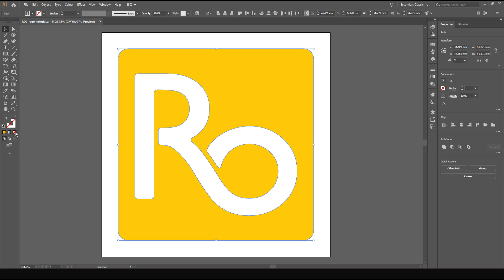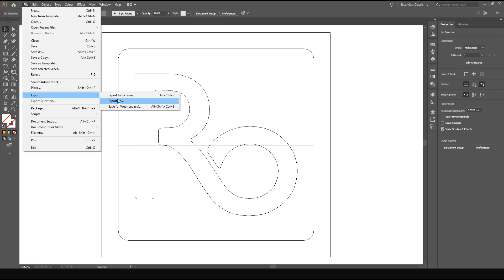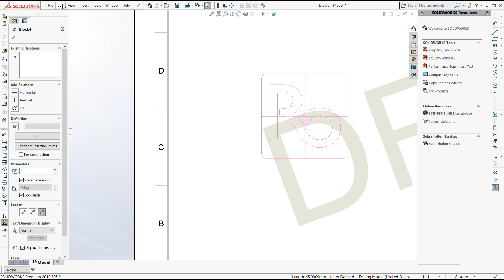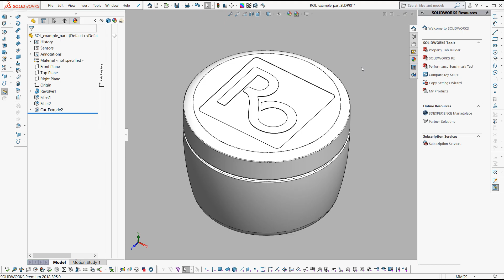How to Export Graphics and Logos from Adobe Illustrator into SolidWorks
How to bring a vector graphics logo from Adobe Illustrator into SolidWorks and some of the tips and tricks that you can use to make the process easier.

Over the years, Raymont-Osman Product Design have  picked up a lot of experience working with brand assets on commercial products and here are the four steps we use to convert seamlessly from the 2D into the 3D world.

Step 1: Prepare the logo

Start out with the logo in Illustrator on a layer. It's important for the line work to be expanded, which means that it's just paths and there's no text or groups. Some time at this stage preparing your assets will certainly pay off layer. You can use the Pathfinder tool (Windows - Pathfinder) to combine artwork together, and Edit - Expand to expand out Text and brush strokes.

The first, and most important step, is to select the paths of your logo and remove the fill and strokes. This makes the artwork invisible but you can use Ctrl + Y to show outlines. It's important to remove fills and paths because they will transfer through the DXF and cause all sorts of issues later on in SolidWorks. When your work is just outlines it generally gives nice clean artwork.

Sometimes it's also helpful to draw two centerlines that will give some reference geometry for positioning the logo later on. It depends on the logo and the destination part.

Step 2: Export the Logo

Go to File - Export - Export As, select a location and choose DXF as the file format.

The default settings should work but make sure that you're setting the document units to the same units as your file. We're working in millimetres here, but if you model in meters, feet or inches, set appropriately otherwise your logo may come in hundreds or thousands of times too large or small.

Step 3: Importing a DXF into SolidWorks

The best way we've found to open DXF files consistently in SolidWorks is to open the file as a new SolidWorks drawing. This is an extra step if you’re already inside a sketch but allows for loads of control and is generally pretty robust.

Go to File - Open and choose the DXF that we saved from Illustrator.

Click through the import options but make sure to select the same units. Choose an A3 drawing page and drag the logo inside the page.

Step 4: Creating the Block

If you applied centrelines or construction lines in Illustrator, this is the best time to convert them to construction geometry. Select the lines and choose Convert to Construction from the left properties panel.

Next, we make the entire logo a block by left clicking and dragging a box over everything to select it, Right Click - Make Block.

Make Block groups the logo together into one object, so after that, the block can be moved, rotated, saved, or copied as one object.

As a final step it’s best to now copy and paste the block into the sketch that you’re working on.

Troubleshooting
It's important to have good quality linework in Illustrator. The cleaner the line work, generally the better the result.
Working to scale in Illustrator helps keep drawings at a sensible size. There's nothing more annoying than having to scale artwork one thousand times larger or smaller because it was drawn in meters instead of millimetres or vice-versa.
Construction geometry can help get artwork in the correct place and keep logos to brand guidelines.
We've found DXF to be the most robust format, but you may need to experiment with different exchange formats to get the best results.

Conclusion

There are a few little tricks to getting a logo from Illustrator to SolidWorks. Generally, the best tip is to remove fills and strokes in Illustrator before converting to a DXF and then opening up the DXF as a new SolidWorks Drawing. Once it's open as a drawing you can easily use Make Block and Save Block to create reusable engineering assets for a brand's product line.